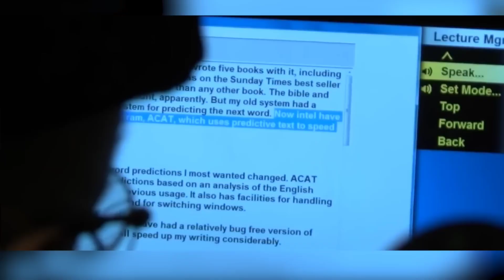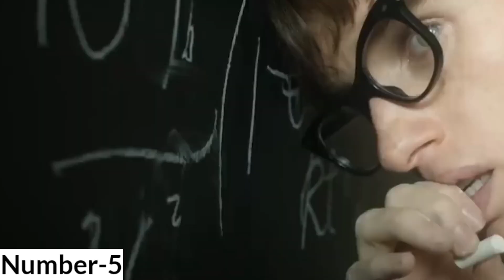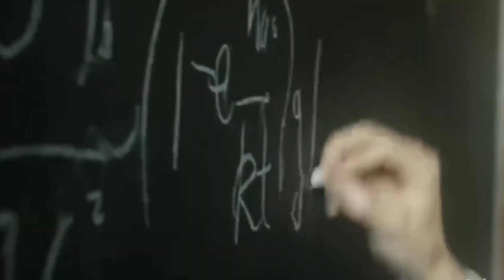Stephen Hawking's Mind-Blowing Predictions about Humans Future !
In this mind-blowing video, we delve into the visionary insights of the late renowned physicist Stephen Hawking. Brace yourself as we explore a shocking prediction made by Hawking that sends shivers down your spine.

Hawking, known for his groundbreaking theories and profound understanding of the universe, reveals a dire warning about the fate of our planet. Through his unparalleled scientific expertise, he paints a vivid picture of a potential catastrophe that could spell the end for Earth as we know it.

Join us on an intellectual journey as we dissect Hawking's theory, examining the scientific evidence, and uncovering the thought-provoking implications it holds for humanity. We delve into the realms of astrophysics, cosmology, and futuristic possibilities, grappling with the alarming notion that our very existence may be in jeopardy.

With his unique blend of charisma and intellect, Hawking captivates our minds, challenging us to confront the existential threats facing our planet. As we navigate the cosmos of his predictions, we're left with a profound sense of urgency, a call to action to safeguard the future of our fragile home.

Prepare to have your perceptions shattered and your worldview forever altered as Stephen Hawking's shocking prediction unfolds before your eyes. This thought-provoking video is a must-watch for anyone seeking to understand the fragility of our existence and the immense responsibility we bear as stewards of our planet's destiny.

Don't miss out on this gripping exploration of Stephen Hawking's chilling prophecy, as we confront the terrifying possibility of Earth's destruction and ponder the significance of our place in the vast expanse of the universe.